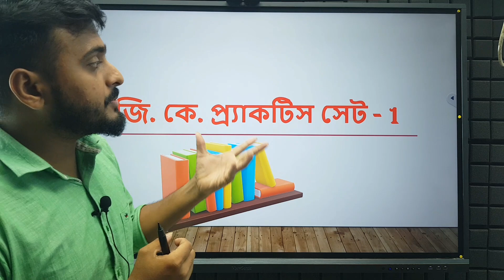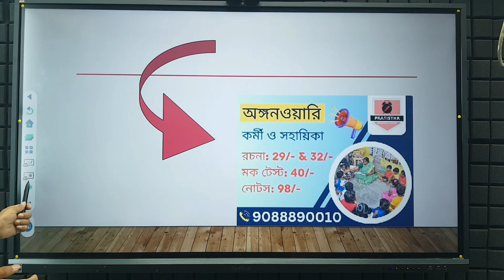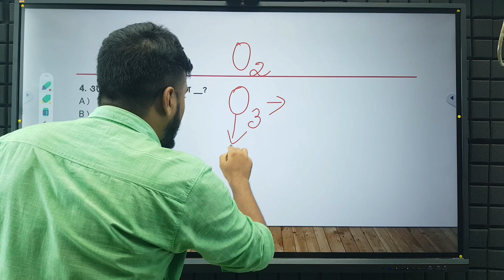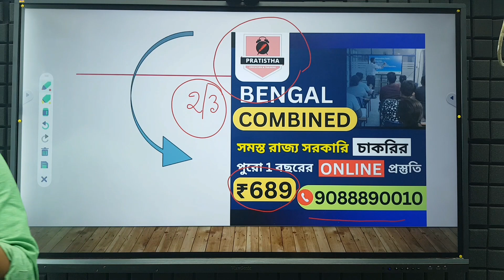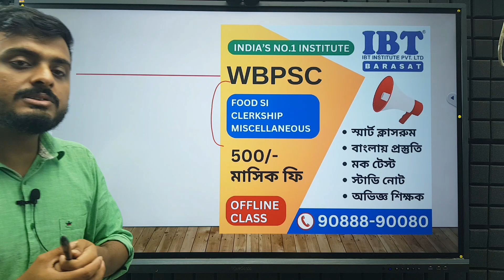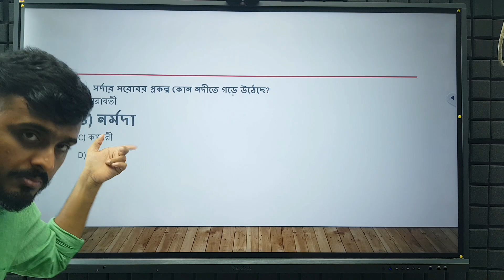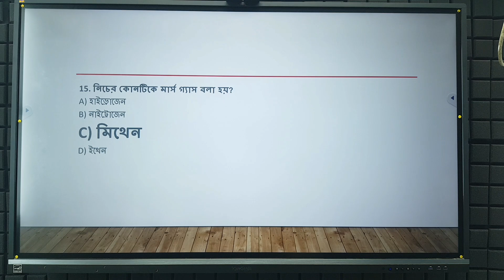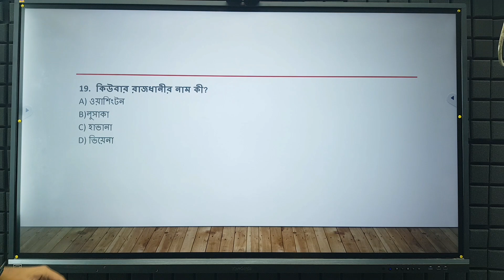icds exam preparation 2023 | icds helper exam syllabus 2023 | icds worker and helper class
icds gk class
icds pusti
icds math class
icds math
icds Darjeeling
icds Darjeeling 2023
icds result
icds main cut off

To join Online/Offline Courses, Call:
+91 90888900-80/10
icds helper
icds math